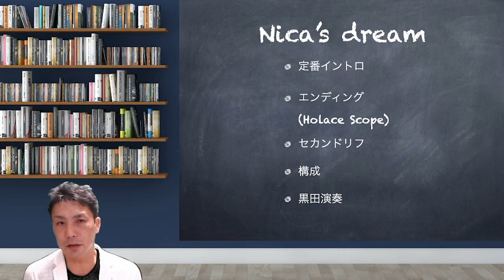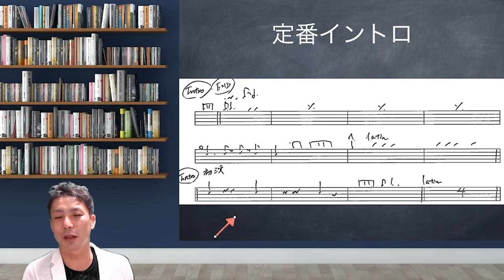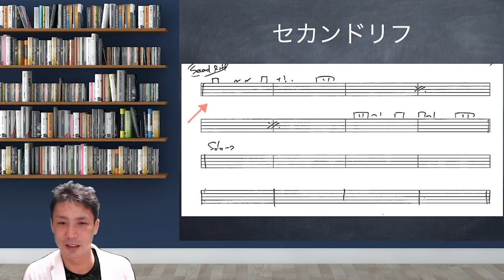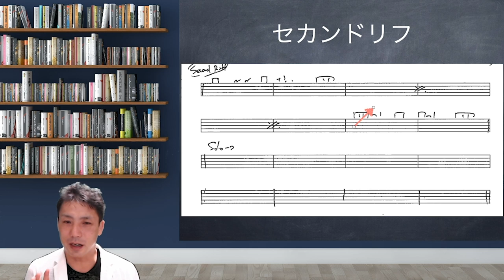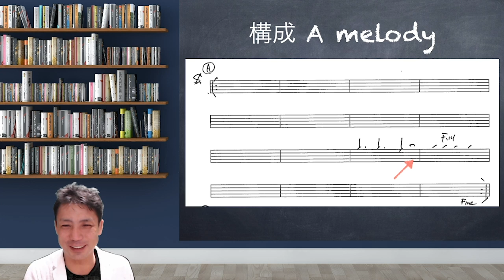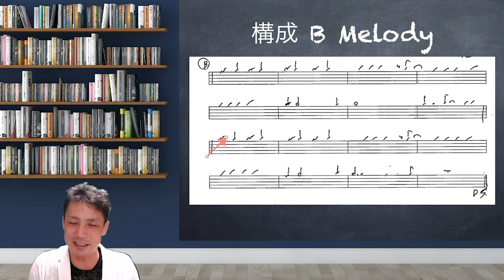ニカズドリーム [ホレス・シルバー] ドラムの演奏方法【ジャズドラム講座】How to play the drums for Nica's Dream of Horace Silver?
ホレス・シルバーの名曲で
アート・ブレイキーの演奏でも有名な
ニカズドリーム
これはジャムセッション
ボーカルもの
ビッグバンドものでよくやりますが
ジャムセッションでの演奏方法で
よくやるやり方を抑えておきましょう

ニカズドリーム　[ホレス・シルバー]
ドラムの演奏方法
How to play the drums for Nica's Dream of Horace Silver?